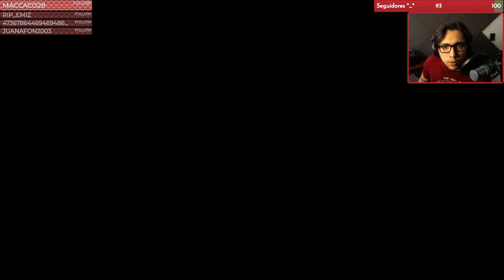LITTLE NIGHTMARES 2 | Parte 15 | UN FINAL QUE NADIE VA A CREER | ESPAÑOL LATINO